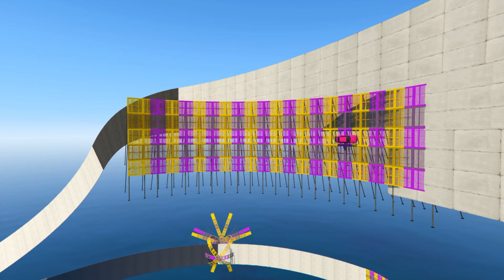My New Race: [PX] Project X #11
Meine Map extra für das zweite Project X Event gebaut. Viel Spaß beim selber zocken 😊
Insgesamt wurden dieses Mal 13 Maps gebaut.
kannst du für deine 3 Lieblingsmaps abstimmen

Die Ergebnisse werden am 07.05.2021 im LIVESTREAM von PizzA bekannt gegeben.

Du willst beim Project X dabei sein oder möchtest mehr Infos?

Du hast noch Probleme beim bauen oder noch Fragen rund um GTA und dem Editor?
Dann komm auf den Discord - Server: Creator World of GTA 5!